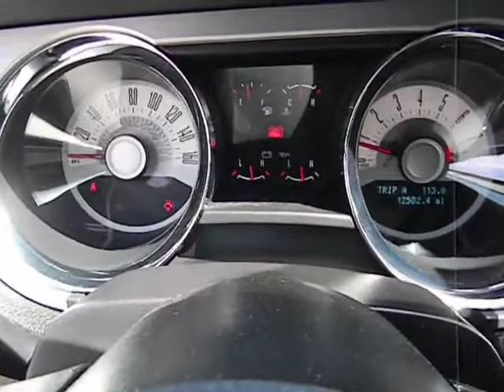2012 Ford Mustang - Coupe San Antonio TX H131441A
2012 Ford Mustang GT - Stock#: H131441A - VIN#: 1ZVBP8CF6C5202980

Gunn Honda
14610 IH-10 W

2012 Mustang GT with less than 13k miles pretty much brand new!!! Just Arrived.. CARFAX 1 owner and buyback guarantee!! Great safety equipment to protect you on the road: ABS Traction control Passenger Airbag Front fog/driving lights Dusk sensing headlights...FEATURES INCLUDE: Power locks Power windows Air conditioning Cruise control 412 hp horsepower...